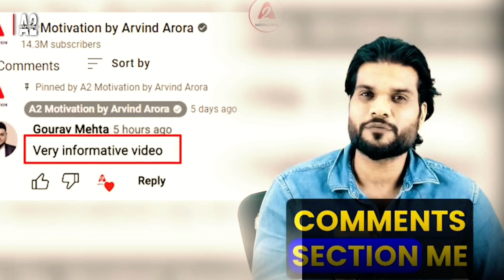कर्नाटक में BJP के हारने का सबसे बड़ा कारण 😱 | Narendra Modi